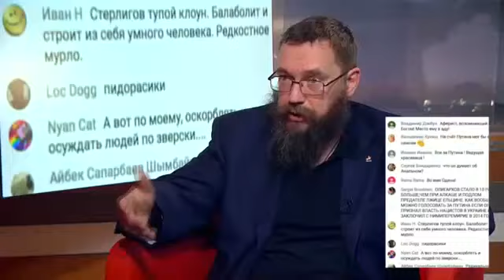ГЕРМАН СТЕРЛИГОВ - женщины не равны мужчинам